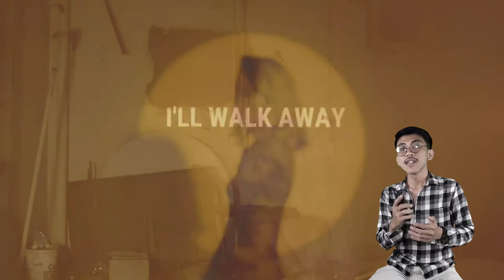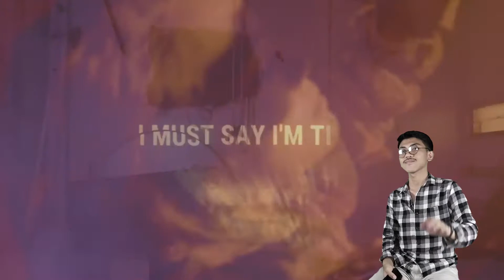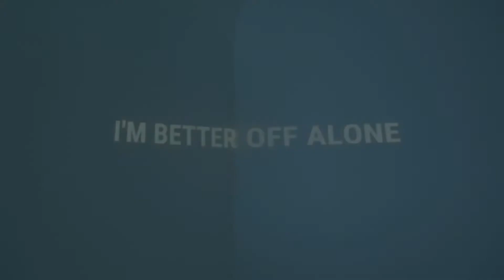NBS MUSIC UPDATE - Radio NBS FM Sukabumi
DENGERIN TERUS 92.3 FM, RADIO NBS SUKABUMI's #1 HITS MUSIC STATION DAN TONTON VLOG LAIN NYA JUGA YA

Untuk Instagram dan Facebook Radio NBS kalian bisa follow juga, tinggal klik link dibawah ini :

STAY TUNE...